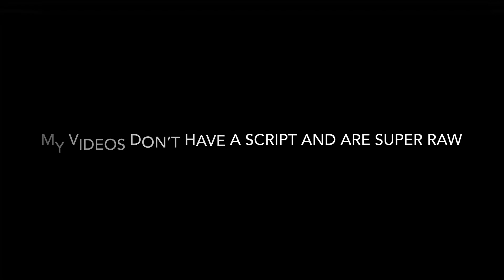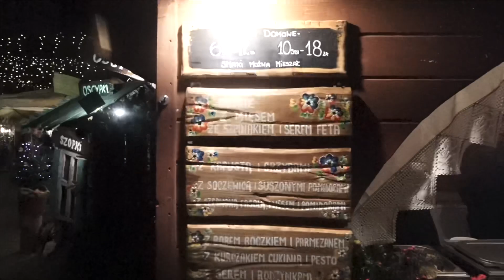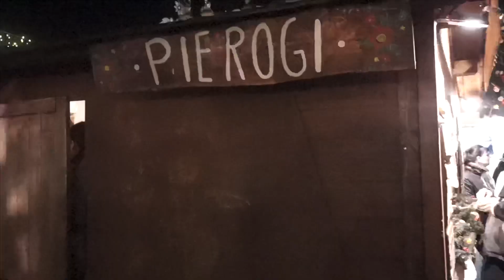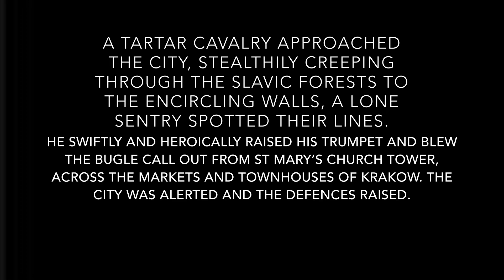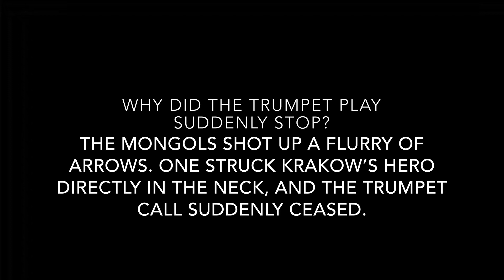3 Things You Should Not Miss in Krakow Christmas Market | Along Came Cindy